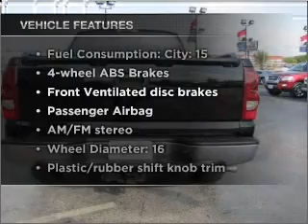2003 Chevrolet Silverado 1500 - Carrollton TX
Year: 2003
Make: Chevrolet
Model: Silverado 1500
Trim: LS
Engine: 5.3 liter 8 cylinder 16 valve
Transmission: 4-Speed Automatic
Color: Black
Mileage: 80410
Address:
1700 I-35